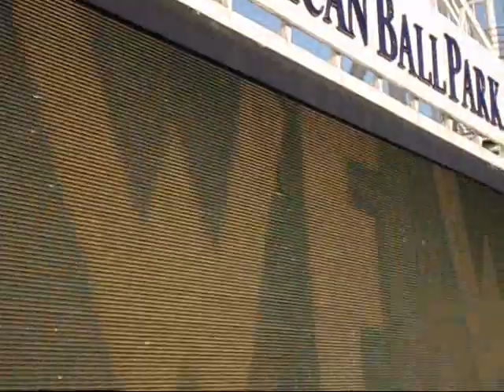Reds win!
5-17-08
Adam Dunn just belted a 449 ft. 3-run walk-off homerun in the Battle of Ohio as the Reds beat the Indians 4-2.  It nearly cleared the ballpark, landing in the last row of seats in right field.

It was also Brandon Phillips 30/30 dual bobblehead day.  Bonus.

PG-13 Language